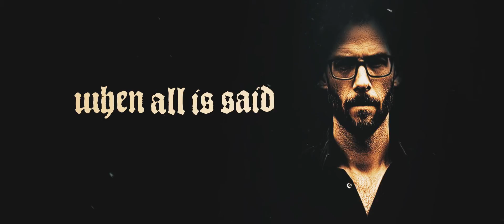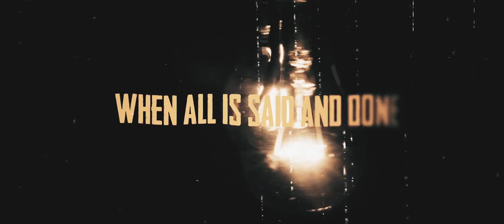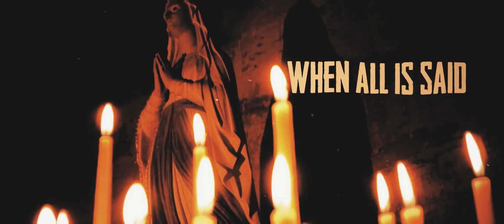MARCHE FUNÈBRE - When All Is Said (Lyric Video) Death Doom Metal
Official lyric video for 'When All Is Said' taken from the album 'Einderlicht', out September 25th on Hypnotic Dirge Records, Solitude Productions & The Vinyl Division.

Music & Lyrics by Marche Funèbre
Video art by Absynthe Moon Films